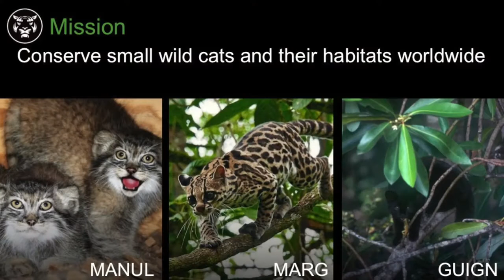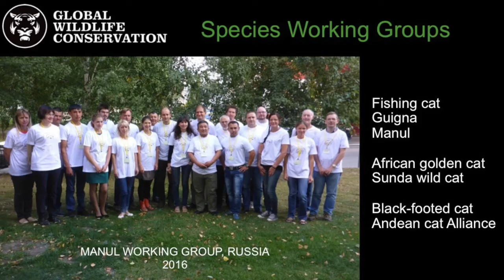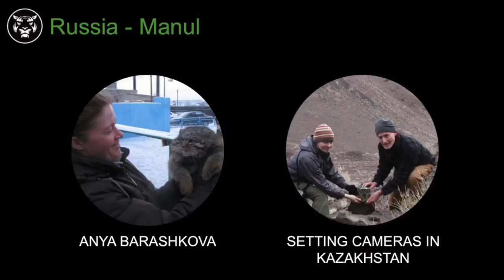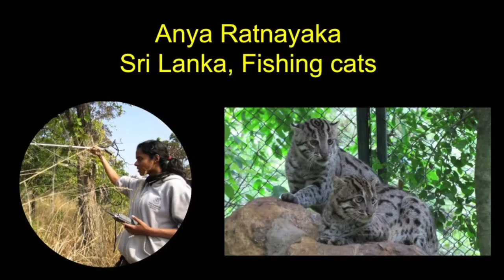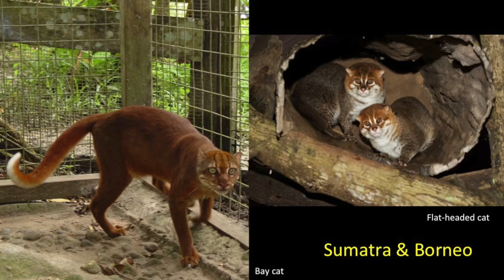WCN Fall Expo 2017 Small Wild Cat Conservation Foundation: Dr Jim Sanderson with Anya Ratnayaka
Wildlife Conservation Network:
There are 22 species of incredible small wild cats found around the world. Like their larger cousins, small cats are threatened by the loss of valuable habitat and prey as well as indiscriminate killing, and conflict with humans, livestock, and domestic animals. Small Wild Cat Conservation Foundation (SWCCF) works on a global scale with local scientists and organizations like Anya Ratnayaka from the Urban Fishing Cat Conservation Project.